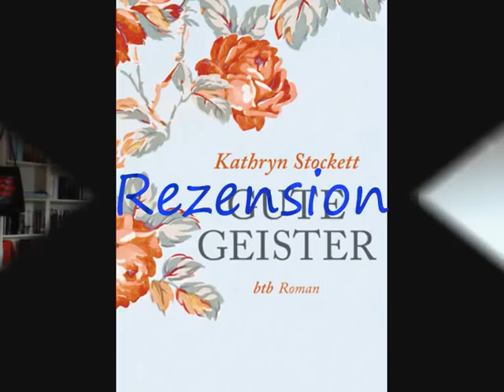Rezension: Gute Geister - Kathryn Stockett